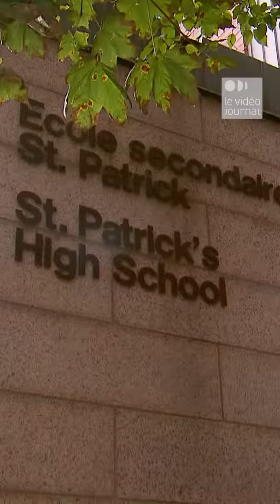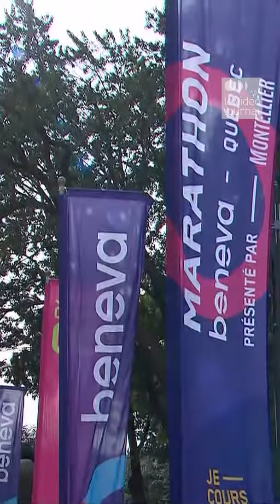Vidéojournal - Hockeyeurs ukrainiens à l’école, marathon Beneva, invitation spéciale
Au Vidéojournal avec Alexane Drolet :
-Les jeunes hockeyeurs ukrainiens, qui vivent à Québec, commencent finalement leurs cours
-La tenue des épreuves du marathon Beneva de ce week-end entraînera des modifications importantes à la circulation
-Le 17 octobre, Radio-Canada vous reçoit à souper!